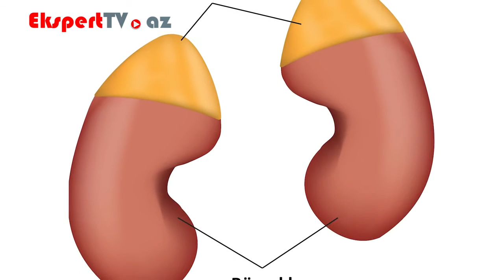Kuşinq sindromunun səbəbləri nələrdir?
Kuşinq sindromunun daha çox genetik mənşəli olduğu bilinməkdədir. Səbəbini tam bilmədiyimiz üçün qarşısını almaq da əlimizdə olmur. Çünki Kuşinq sindromunun yaranmasında daha çox xoş xassəli düyünlər, törəmələr, adenomlar olur. Bunlar böyrəküstü vəzidə, hipofiz vəzində, bəzən də ağciyərlərdə ektopik Kuşinq dediyimiz xərçənglər şəklində təzahür edir. Meydana çıxan kortizol hormonunun artıqlığı ilə gedən bir xəstəlikdir. Kuşinq sindromunun daha çox bilinən səbəbi ekzogen kuşinqdir. Yəni bu kənardan alınan dərman maddələrinin təsirindən medikamentoz, yəni qəbul olunan dərmana görə yaranmış Kuşinq xəstəliyidir. Məsələn, xəstədə revmatizma xəstəliyi vardır. Yaxud da hansısa bir dəri, sümük və ya oynaq xəstəliyi vardır və yüksək dozada steroid almaq məcburiyyətindədir. Steroid adını verdiyimiz dərmanlar əslində orqanizmdə olan kortizol hormonunun sintetik analoqudur. Lakin bunlar əsas xəstəliyə o qədər faydalı olur ki, biz dərman dozalarını nəzarətdə saxlayaraq nəzarət altına alına biləcək bir Kuşinqi də qəbul etmək məcburiyyətində qalırıq. Həkimlər üçün daha çox maraqlı olan endogen Kuşinqdir. Bu hipofizar mənşəlidir. Biz buna Kuşinq xəstəliyi deyirik. Böyrəküstü vəz mənşəli- bəzən bunlar adenomlar, karsinomlar (xərçənglər) də ola bilər və  ektopik Kuşinq formaları da vardır. Bu adenom və düyünlərin yaranması onkoloji xəstəliklərin hamısında olduğu kimi çox səbəblidir. Genetik yaxınlığın olması, hüceyrələrdə olan mutasiya, gen defektlərinə bağlı, orada yaranan düyünlər və həmin hüceyrələrin lazım olmayan yerdə artıq hormon istehsalı etməsi səbəbindən yaranır. Kortizol əslinə qalsa həyat hormonudur, stressə uyğunlaşma və adaptasiya edən hormondur. Amma hər şey təbii ki qədərində gözəldir. Artmış kortizol istehsalı Kuşinq xəstəliyinin əsas səbəbidir.